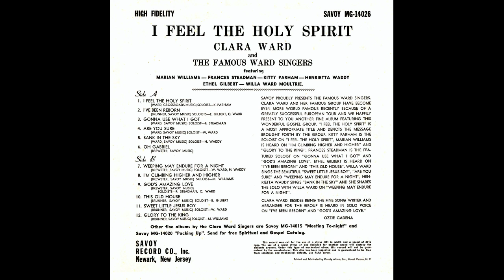"Weeping May Endure For A Night" 1959) Clara Ward & Ward Singers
This is track 7 from the 1959 album "I Feel The Holy Spirit".
Lead by Willa Ward Moultrie (Royster)and Henrietta Waddy
Written by William H. Brewster